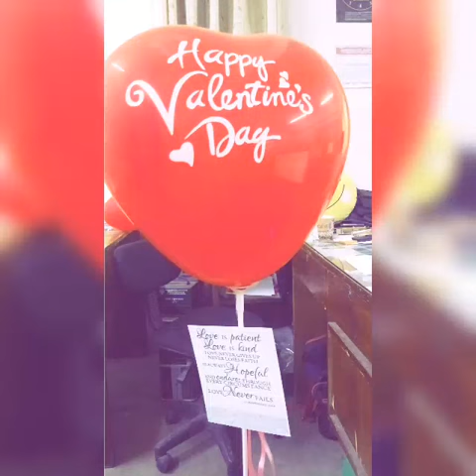Bethany Christian School Grade 12 Immersion